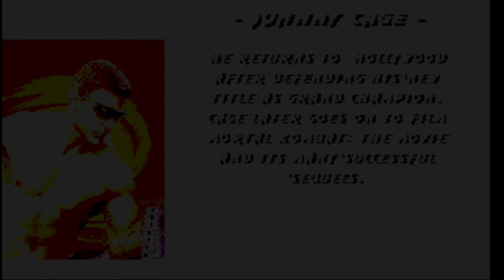Ultimate Mortal Kombat Trilogy (Genesis) - Johnny Cage MKT - Hardest - No Continues